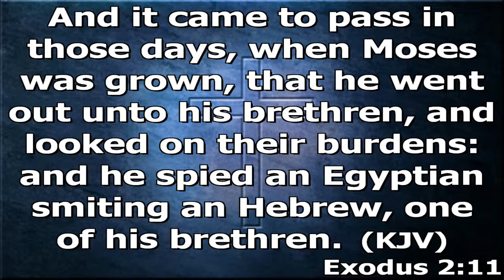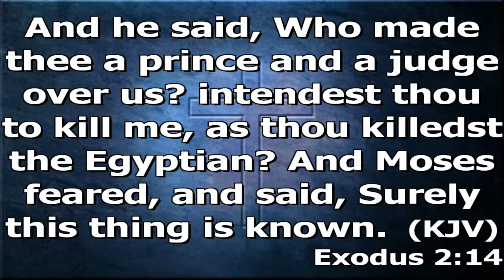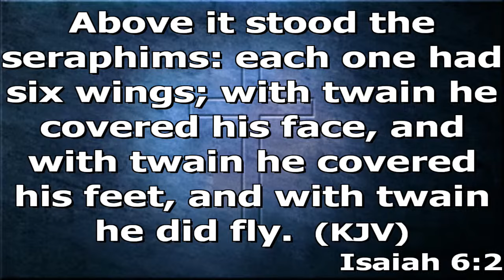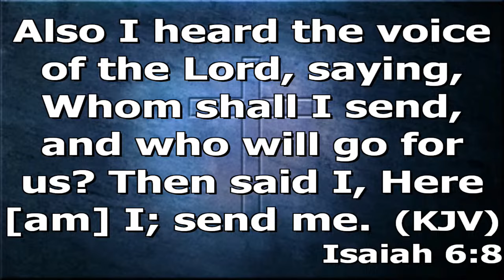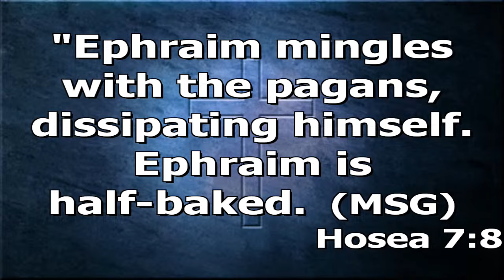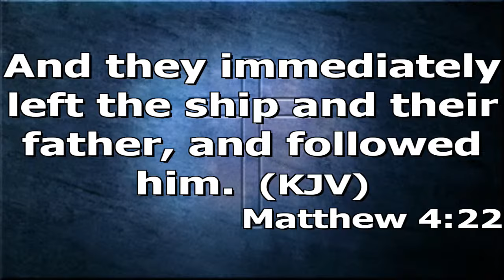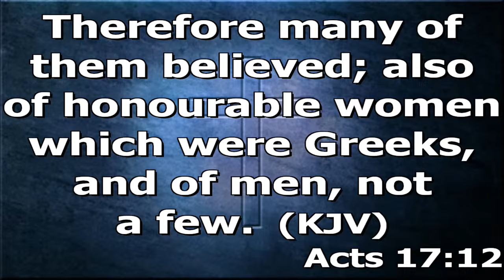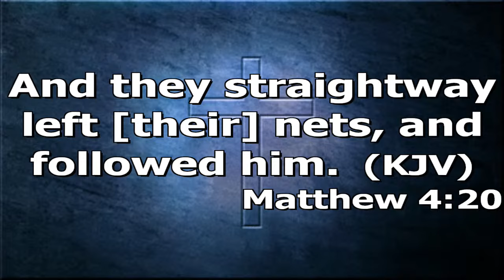HOW TO BUILD YOUR SELF IN THE WORD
SUPER WEDNESDAY SERVICE || GEM CHAPEL, DOME (PLACE OF GLORY) || 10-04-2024